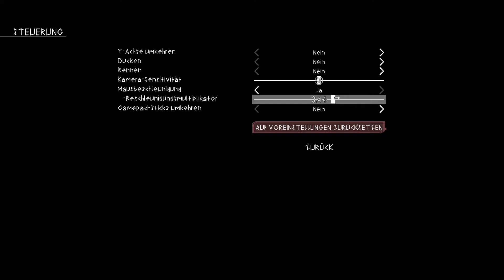#2 ❖Die Grabbelhand❖ - ϟApsulov: End Of Godsϟ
In diesem in der Zukunft spielenden Viking Horror Adventure erwachst du in einem Heiligtum aus Stahl und Zement, gebaut um die Götter zu würdigen und um ein Artefakt zu beherbergen, das vor Äonen in der Erde vergraben wurde. Enthülle die Geheimnisse der Mythologie, der Artefakte und der neun Welten.

« SPIELE-INFORMATIONEN »
VERÖFFENTLICHUNG:
8. Aug. 2019
ENTWICKLER:
Angry Demon Studio
PUBLISHER:
Angry Demon Studio

« Apsulov: End Of Gods LET'S PLAY »